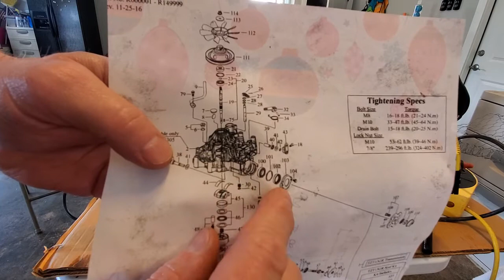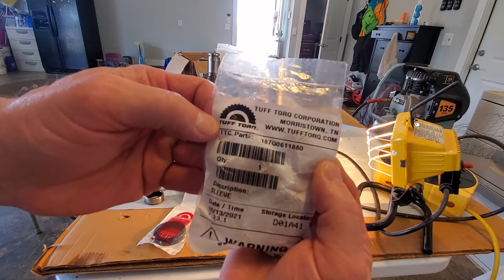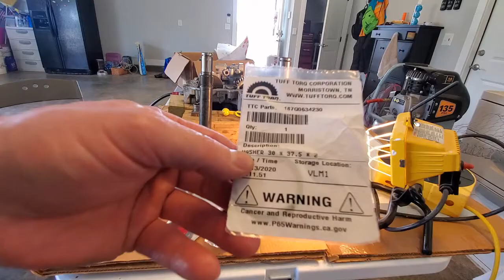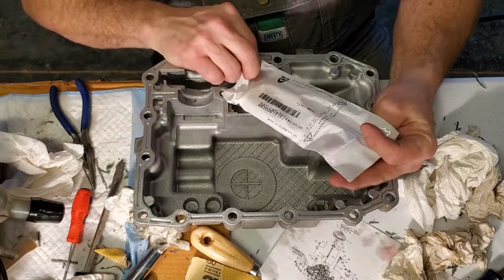Part 4: John Deere Z920m Hydrostatic Transmission Reassembly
John Deere Z920m Hydrostatic Transmission Reassembly